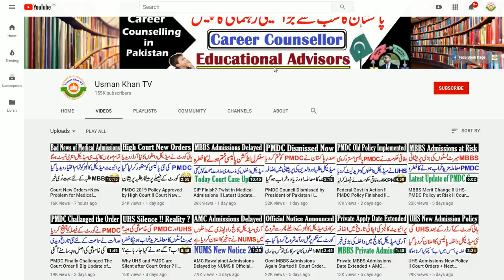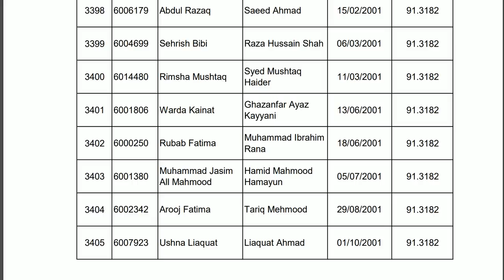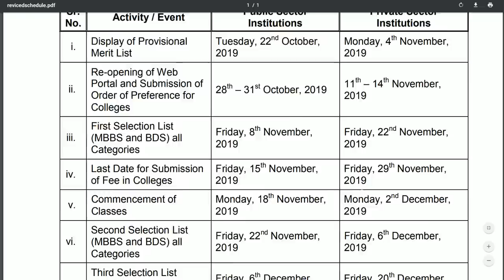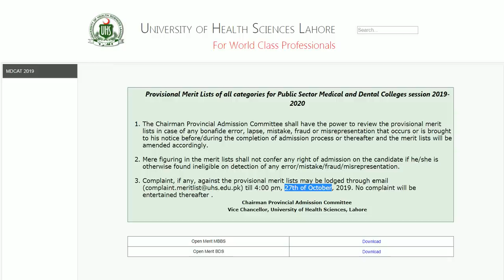UHS Merit Lists Announced !! MBBS Merit Increased in Punjab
In this video i will tell you complete schedule of MBBS Admissions in Punjab Plus Merit Increased Situation